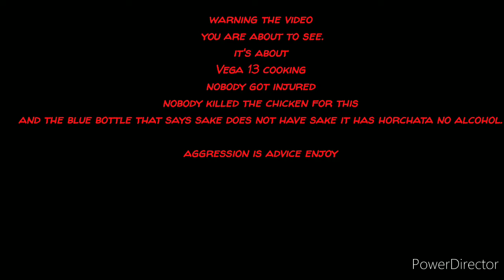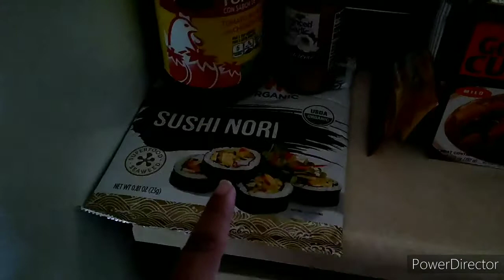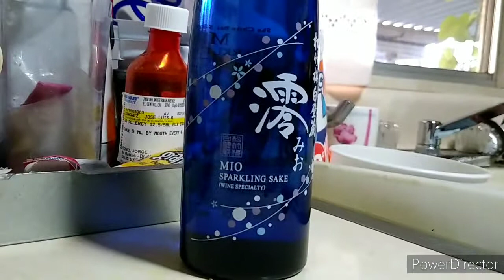Cooking Curry homemade for all of my viewers friends and my other subscribers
I want to say one thing everybody yes the bottle of sake is empty that was actually horchata water rice water I don't drink that much only on special occasions so don't worry that bottle only had rice water even though sake is made with rice

But I hope everybody enjoyed the video if it doesn't load before tonight because it's Thursday April 30th 2020 and it loads on next month in a few hours then I apologize but I had a lot of people complaining and whining to come here do this do that
And some other stuff happened to so well today I hope you enjoy the video